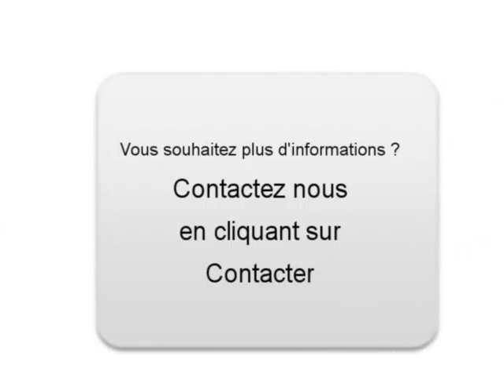Achat Vente une Volkswagen Touran Les Bruyères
A vendre à  Les Bruyères  Occasion automobile Volkswagen Touran de 157250 Km.
automobile occasion Autoenvideo : Achat Vente une Volkswagen Touran  Les Bruyères  Val-de-Marne